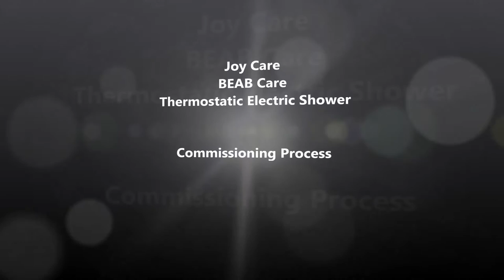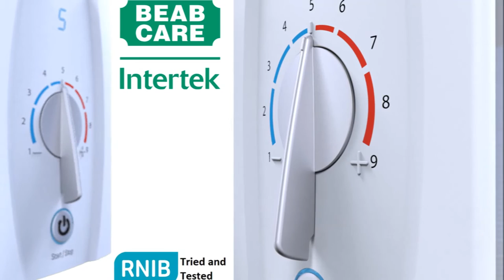BEAB Care Commissioning Process